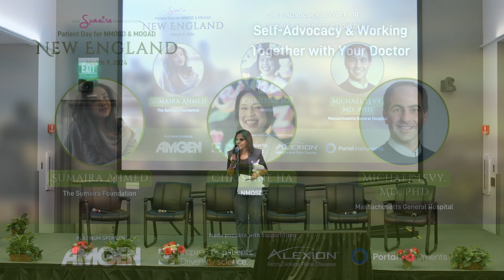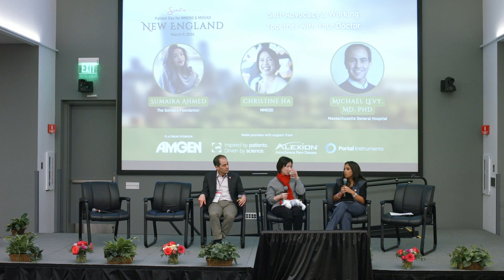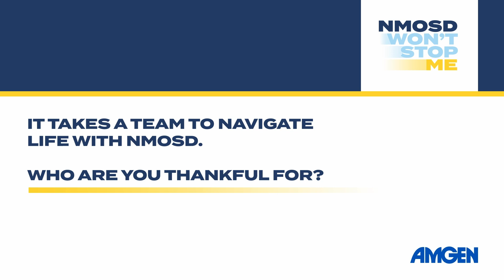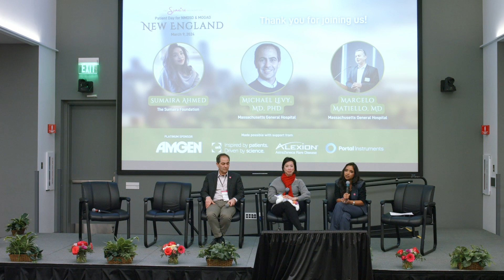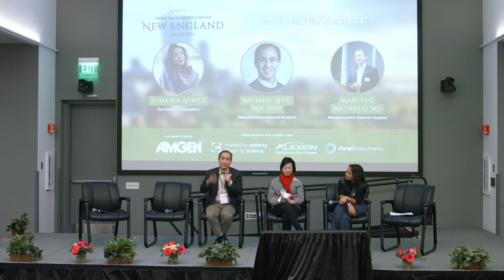Self-Advocacy & Working Together with Your Doctor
Sumaira moderated an insightful discussion between Christine Ha, award-winning chef, author, TV personality and Dr. Michael Levy (Massachusetts General Hospital) about the importance of shared decision making between a patient and doctor.

On March 9, 2024, TSF hosted a Patient Day for NMOSD & MOGAD in New England in collaboration with Dr. Michael Levy and Dr. Marcelo Matiello at the Mass General Brigham headquarters located in Boston, MA.

Our event was joined by 100+ patients, caregivers, clinicians, and advocates, and we were delighted to welcome Christine Ha, NMOSD patient/advocate and celebrity chef as a special guest to this one-of-a-kind community event!